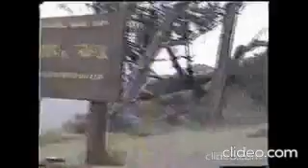Villa Traful - Bahia de Yuco - Cda Chachin - Hua Hum